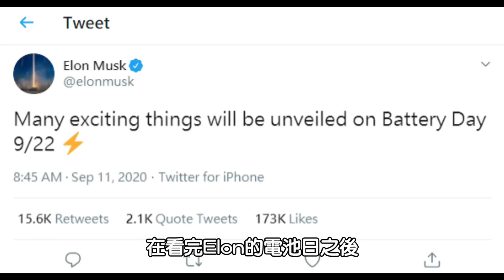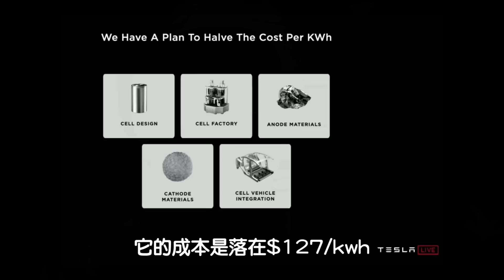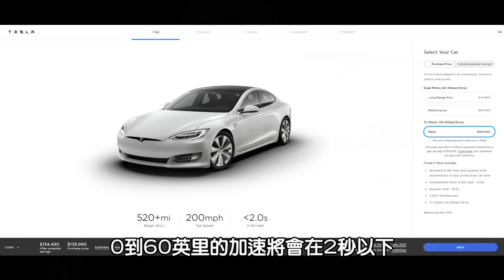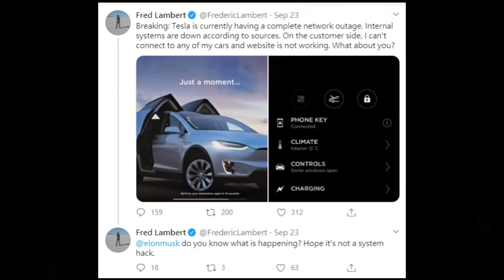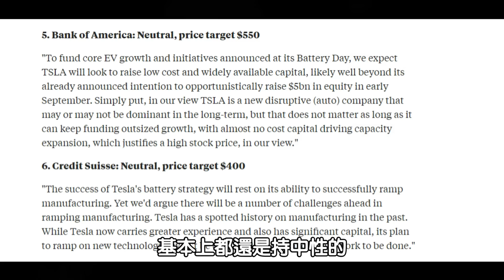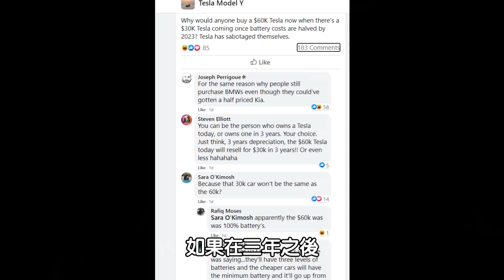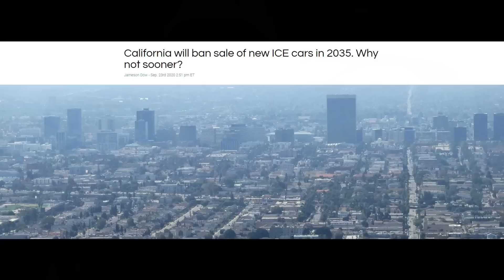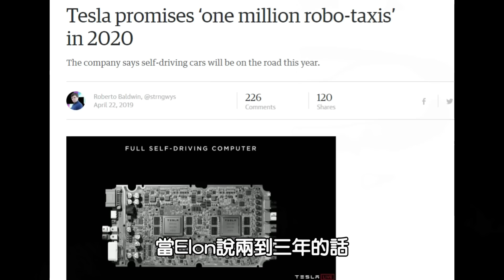特斯拉電池日後...關於股票、電動車前景、VW ID.4成為新競爭者? 潛在特斯拉Model Y /3車主還要等嗎? Info after battery day! 安築的Tesla中文分析頻道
特斯拉電池日後，想跟大家聊一些關於Tesla股票、新電池創造的電動車前景、VW福斯大眾ID.4將成特斯拉Model Y 或Model 3 最新競爭者? 想買Tesla Model Y Model 3的潛在車主，應該還要再等待嗎? Some info after battery day! 歡迎來到安築的Tesla中文分析頻道

這是我Tesla的連結,給有需要訂車的人千萬別忘了使用(不限定美國地區喔!)
我們都可以獲得免費1000英里或1500公里的超充里程!

推薦投資股票ETF免手續費的兩個證卷公司(不在美國也可以開戶投資美股)
Webull 開戶存$100 送股票 最高價值$1600!
Firstrade 投資帳戶連結(我們都可以獲得一支免費股票!)

Tesla Model Y/3 必備
中控台包膜
螢幕保護貼
中控台整理盒
3 Chrome Delete Kit

主燈光組
三軸手持手機架

0:00 前言
0:54 電池日重點整理
5:18 股票為何一日跌10%
8:02 全球第一槍 加州限油車禁令
9:28 電池日感想

🔹TESLA的各項更新消息及駕駛體驗分享
🔸分享美國創業、生活等創作